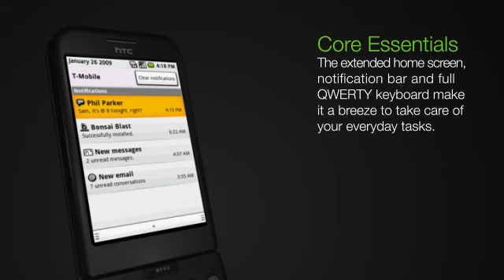HTC Dream Product Tour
Discover a universe of fascinating potential with HTC Dream. Extend your phone with applications from Android Market, take a virtual tour of global cities in 360 with Google Maps Street View, and unleash the full power of the Internet with Google search.